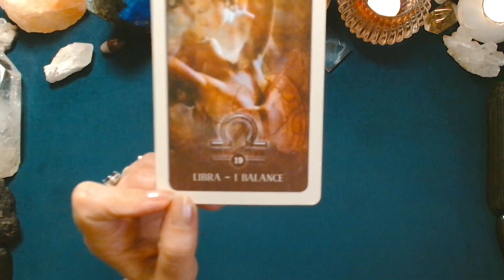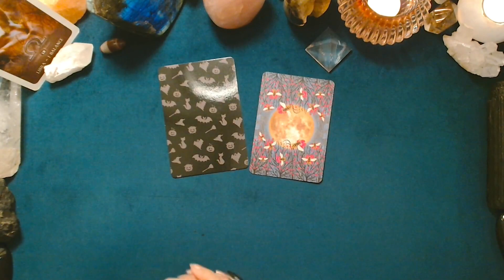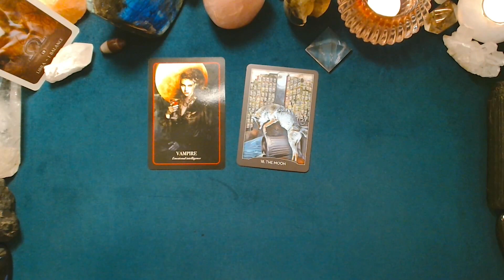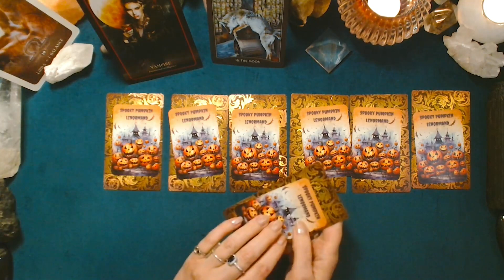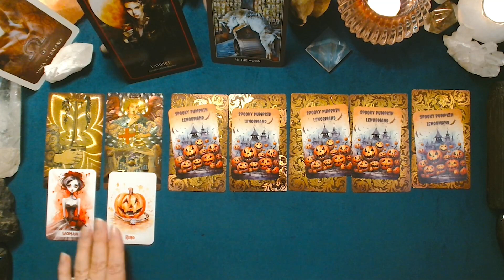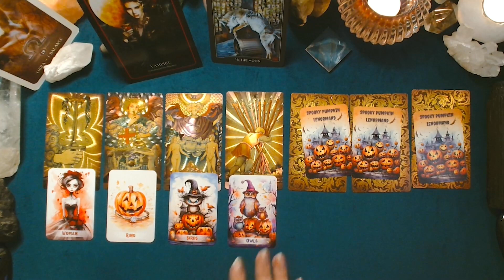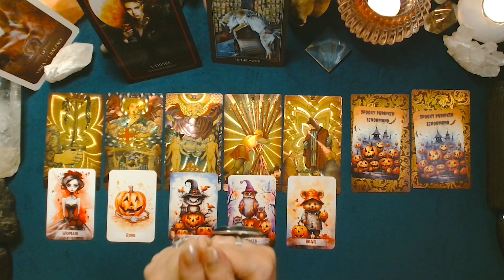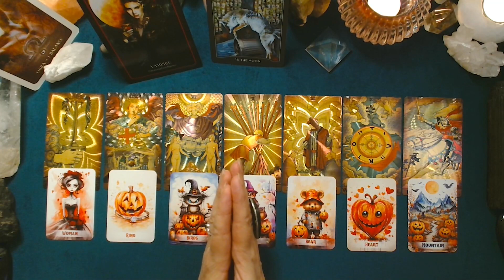♎ BALANCE ♎ - Semaine du 30 octobre au 05 novembre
Tirage prédictif quotidien pour la période du lundi 30 octobre au dimanche 05 novembre 2023.

✨ Lien vers Discord pour créer votre compte et accéder au live du Café Lune, le 31 octobre à 20h45:

Les jeux utilisés pour ce tirage :
-Archaic Style Tarot Deck
-Spooky Pumpkin Lenormand